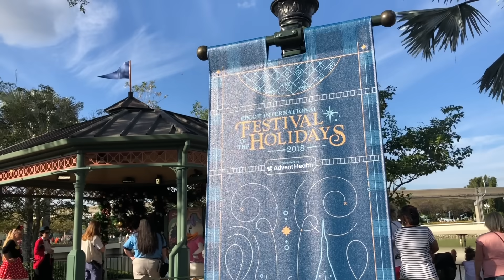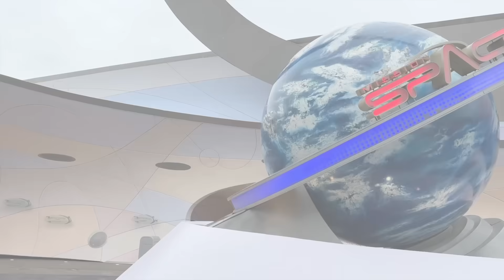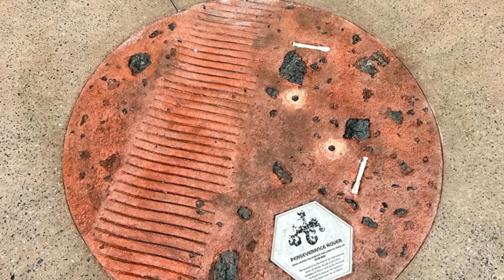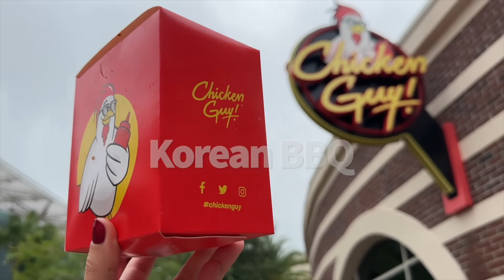Latest Disney News: Journey of Water is OPEN, Candlelight Processional Storytellers Announced & More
Disney’s newest attraction has opened EARLY, two more rides are being added to Genie+, we have a BUNCH of news about this year’s Festival of the Holidays and more. All the latest Disney Parks news is coming up right now on DFB Guide.